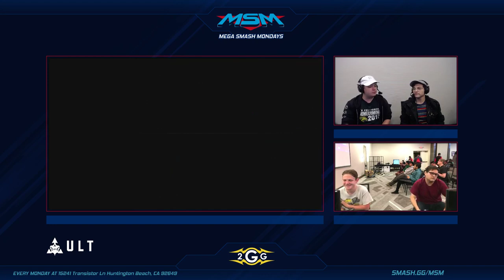MSM 182 - Argen (Bowser) vs Blurryface (Ike) Winners Side - Smash Ultimate